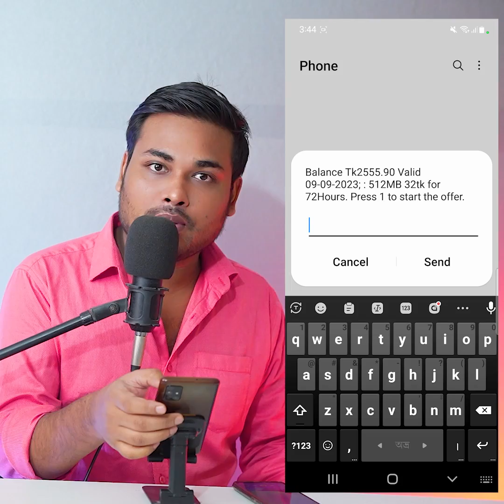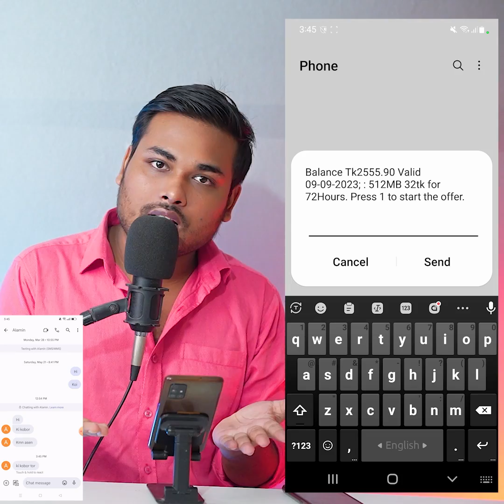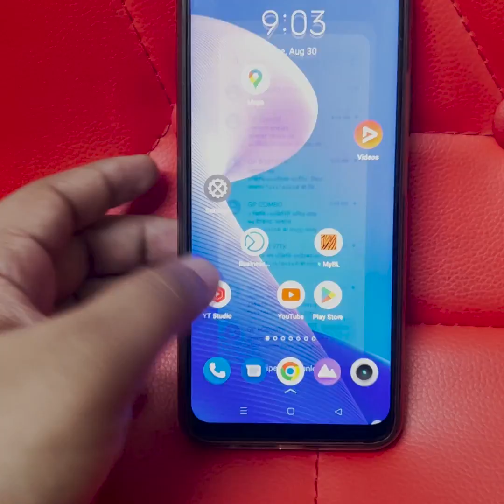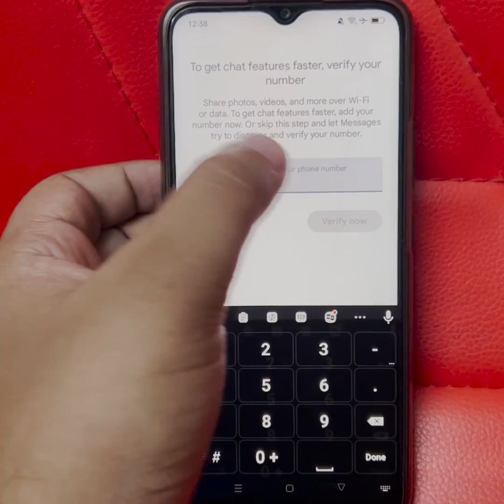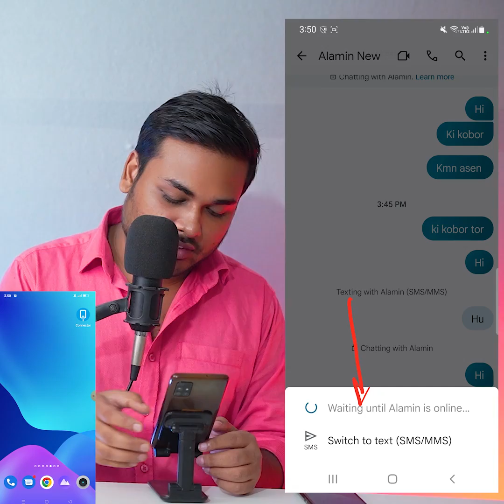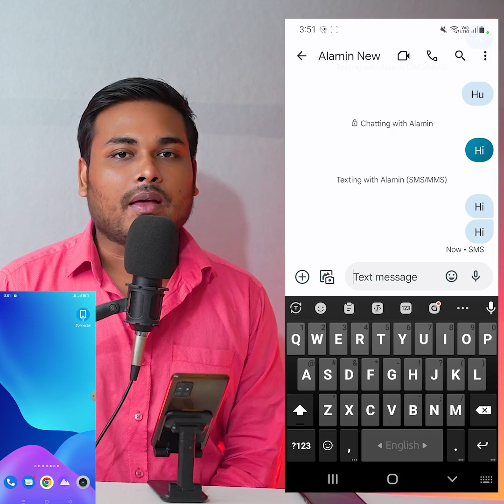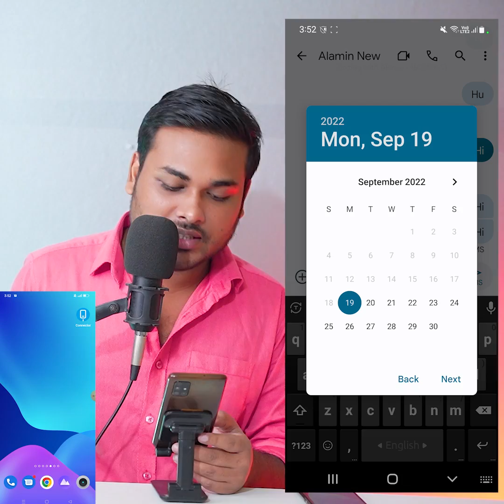মেসেজ অ্যাপের ২ সেটিং অবাক হয়ে যাবেন